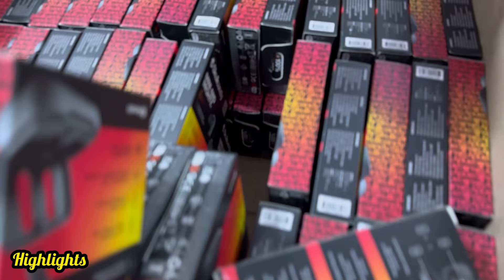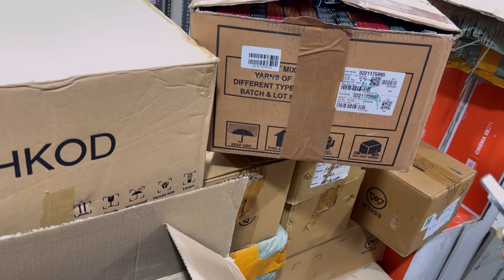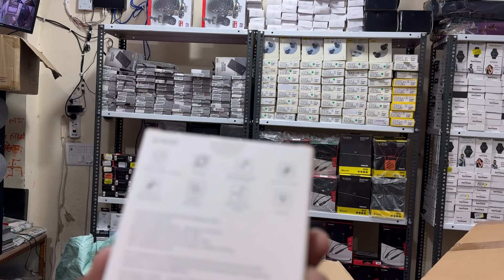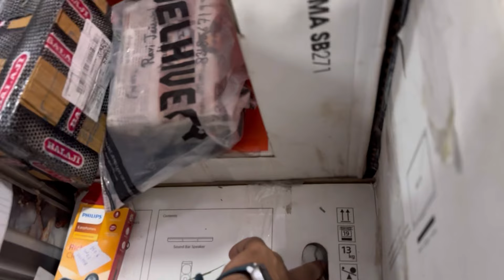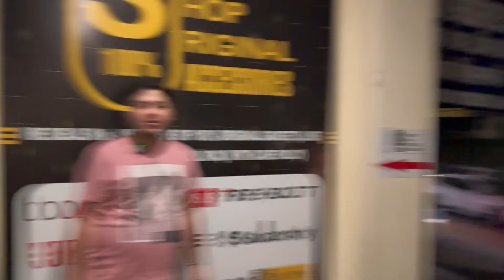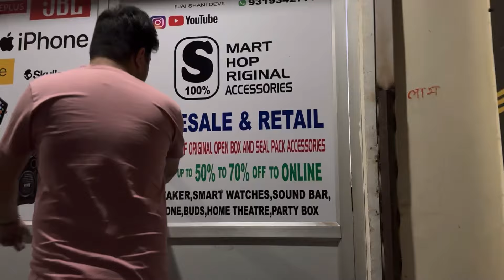Original Open Box Speakers| flat 80% Off| 100% Original| With Warranty with bill | Dl84vlogs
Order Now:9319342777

Name smart shop original
Address 3944/29 padam singh road gaffar market karol bagh 110005
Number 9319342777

Group join